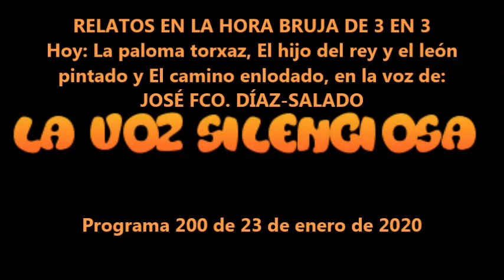3 RELATOS en La Voz Silenciosa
CREEPYPASTA:  RELATOS EN LA HORA BRUJA DE TRES EN TRES.
- La paloma torcaz, de Erika GC.
- El hijo del rey y el león pintado, de Erika GC.
- El camino enlodado, de Erika GC.